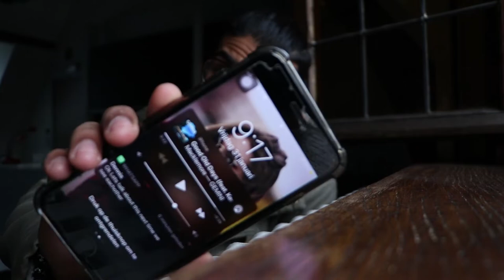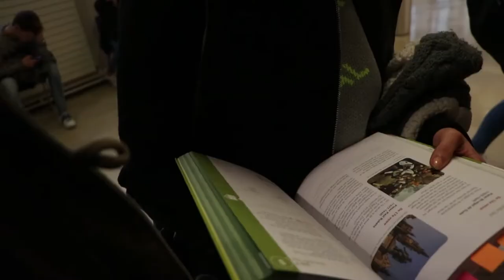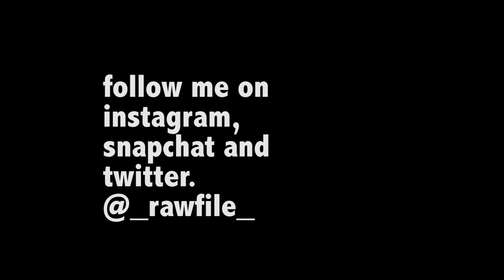A story of a foreign student in Belgium. (ANTWERPEN)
This is just a vlog of my day in Belgium as a student living alone in the city.
hope you guys watch it till the end.